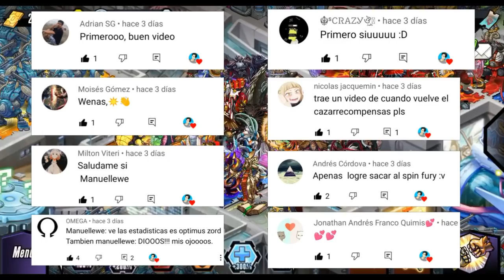VALE LA PENA PLATINAR A CHUN LEI? 🤔 | COMPLETANDO EXPERIMENT SOLO GALÁCTICOS - Manuellewe